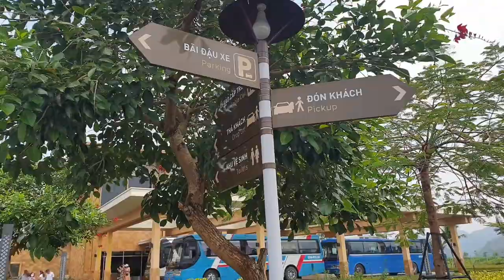Cáp Treo Cát Bà | Trải Nghiệm Đi Cáp Treo Sun World Cat Ba - Tuyến Cáp Treo Cát Hải - Phù Long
TRẢI NGHIỆM ĐI TUYẾN CÁP TREO CÁT HẢI - PHÙ LONG

Đến với Sun World Cat Ba Cable Car, du khách sẽ được chiêm ngưỡng toàn cảnh “viên ngọc” của Vịnh Bắc Bộ trên tuyến cáp treo hiện đại nhất thế giới, nối liền từ trung tâm đảo Cát Hải đến thị trấn Cát Bà. Tuyến cáp treo Cát Bà mang tới cho du khách một phương tiện di chuyển mới, vô cùng thuận tiện, không những bảo vệ môi trường, mà còn rút ngắn một nửa  thời gian di chuyển.

Giai đoạn đầu, Sun World Cat Ba Cable Car chính thức đưa vào hoạt động tuyến cáp treo ba dây Cát Hải – Phù Long, tổng chiều dài 3.955m, công suất 4.500 khách/giờ, gồm 60 cabin với sức chứa 30 khách/cabin, nhằm đưa du khách di chuyển nhanh chóng từ đảo Cát Hải đến gần khu vực bến Cái Viềng trên đảo Cát Bà.

Đặc biệt, tuyến cáp treo Cát Hải – Phù Long có trụ cáp cao tới 214,8m, được Tổ chức Guinness thế giới công nhận là “Trụ cáp treo cao nhất thế giới”.